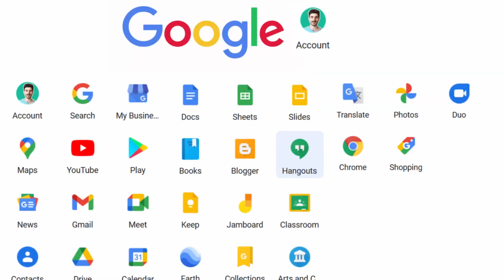The difference between Google Account, Gmail and Workspace (GSuite)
I’ll explain the difference between Google Account, Gmail, and Google Workspace (Gsuite )
Or actually, they renamed G suite to Google Workspace.

No idea why they make all of this so confusing, but I hope after this video you have a clear understanding.

00:00 The video in summary

00:26 What is Google Account

Let’s start with Google Account, which is essentially the account that controls all other Google products. It sits on top, controlling the rest, and with this account,
you are able to login to all the other Google services, like youtube, docs, drive & Gmail.
Now you don’t need a Gmail account to have access to Google products.

For example, at the office we use outlook but I still have a Google Account
Which I access with the outlook email and I’m able to use services like Docs, Analytics, and Search Console.

If you want to create a Google account without Gmail, check out the white video card that should appear here on top. I’ll take you through the steps in that video.

01:19 What is Gmail

Next, let me talk about Gmail. Which is the email service from Google.
It’s just one of the services that Google offers for free. If you signup to Gmail, you will have an email that has gmail.com at the end. Which works really well for personal use,
it’s easy to use and comes with plenty of storage space.

So this means if you have a Gmail account, then you also have a Google Account, but not all Google Accounts have a Gmail account.

01:54 What is Google Workspace (G Suite)

On the other hand, Google workspace or formerly known as G Suite is like having a Google account, but it’s for business, and the prices start from six dollars at least at the time I recorded this video. The cool thing is that with Workspace your email can look something like this: so you can see it has my name and my business domain at the end.

Weirdly, Workspace doesn’t have all the Google Account services, but you are able to signup for the missing services for free